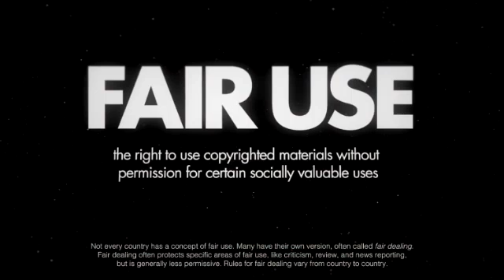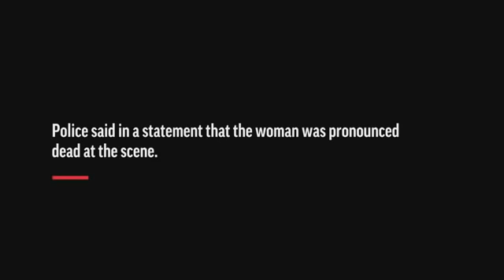5 Reasons They Continue to Kill Us